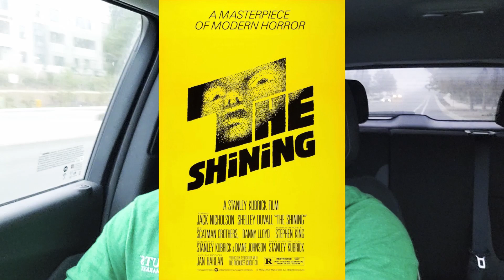Doctor Sleep (Film of the Week)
A well-crafted, respectful follow-up that acts more individually than dependently